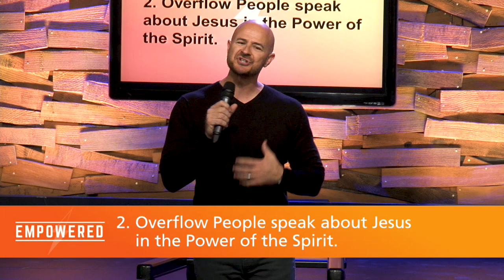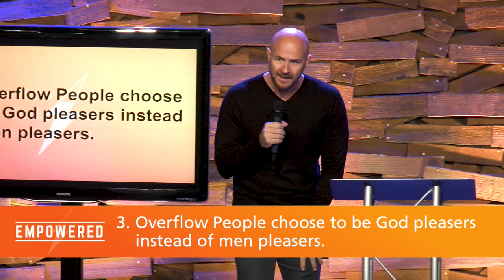Empowered #1 The Splash Effect